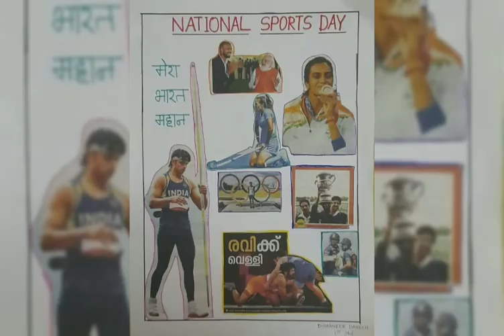National Sports Day 2021 l Poster l Painting l Student art works l creativity l kv Thalassery